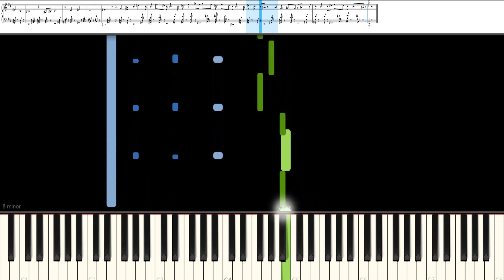Rag Myodoggy Theme Walts